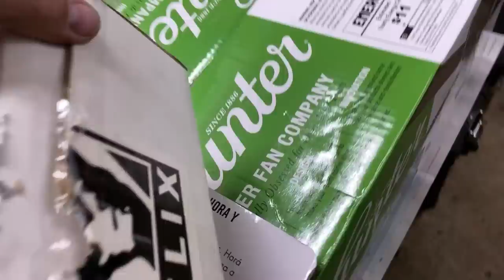F3 Throttle Body Replacement!! • Not A Simple Job..! | TheSmoaks Vlog_1464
Job Time Not Enough! | It’s Completed & All Is Well! | An Awesome Budget Tool..!

Too Dark & Rainy to Test F3! • Christmas Spirits High! • Cool Foot Air Pump!

 2017 BMW R1200GS Adventure-LC (triple-black)
 2017 BMW R1200GS Adventure (white)
 2016 Indian Chieftain
 2016 Can-Am Spyder Roadster RT-S Special Series
 1983 Yamaha XVZ12TK Venture 1200